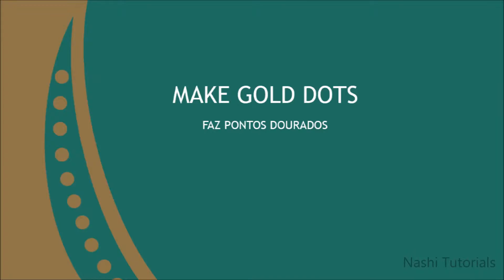Gold and Green Nail Art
Hey,

this nail art tutorial shows you how to create an easy and simple nail art design, using a gold and green nail polish, also, a brush and dotting tool.

Products used:
- Flormar - Nail Care 4 in 1 Complete Care (Base Coat)
- Kiko - 835 - Mint (Green)
- Cien - 37 - Golden Glamour (Gold)
- H&M - Quick Dry Top Coat

Olá,
este video mostra como fazer uma nail art verde e dourado.

Se gostas, não te esqueças de gostar, partilhar, comentar e subscrever!
Se tens um pedido de nail art, deixa um comentário.